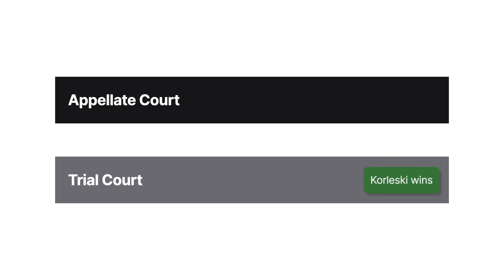Siemen v. Alden Case Brief Summary | Law Case Explained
Siemen v. Alden | 341 N.E.2d 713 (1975)

If you buy a used car from a local car dealer, is the dealer a merchant? What if you instead buy a used car from a random guy you find on Craigslist? In Siemen versus Alden, we explore the meaning of the term merchant under the Uniform Commercial Code, or U C C.

Roland Siemen owned a sawmill. He was interested in purchasing a multi-ripsaw made by Lloyd Alden. To that end, Siemen contacted Alden and inquired about buying a new saw. Alden said that the wait time would be at least six months. Alden then suggested that Siemen contact Ed Korleski about buying a used saw. Korleski had previously bought two saws from Alden. Like Siemen, Korleski operated a sawmill. He wasn’t in the business of selling saws or sawmill equipment.

Siemen followed Alden’s advice and contacted Korleski. Korleski said that he had one Alden saw that he was currently using and a second older Alden saw that he wasn’t using. Korleski met with Siemen and showed him both saws. The older saw was partially dismantled. Korleski told Siemen that he would have to buy and install some new parts before he could use it. Siemen purchased the saw from Korleski and used it in his sawmill. Siemen was later injured while operating the saw.

Siemen sued Korleski and others to recover for his injuries. Siemen asserted claims for strict liability, breach of warranty, and negligence. The trial court granted summary judgment in Korleski’s favor on Siemen’s strict liability and breach of warranty claims. Siemen appealed to the Illinois Appellate Court.

Want more details on this case? Get the rule of law, issues, holding and reasonings, and more case facts

Have Questions about this Case? Submit your questions and get answers from a real attorney